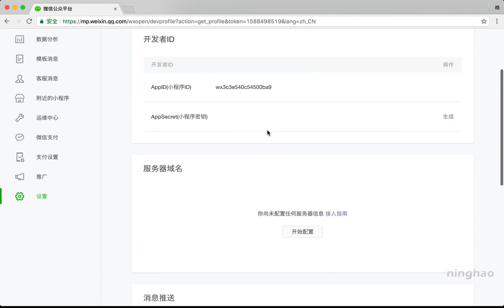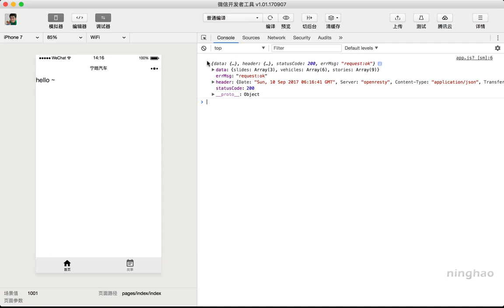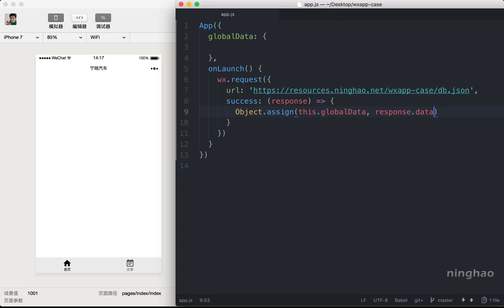企业级微信小程序精品开发实战课 45 45 获取数据